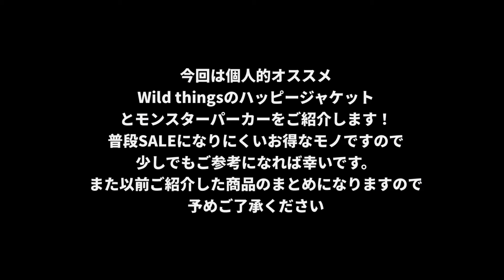【アウター】あなたはどっち派？ワイルドシングスのハッピージャケットとモンスターパーカー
今回ご紹介するのは、ワイルドシングスのハッピージャケットとモンスターパーカーです！ぜひぜひチェックして下さい！アウター

※タイアップ動画です